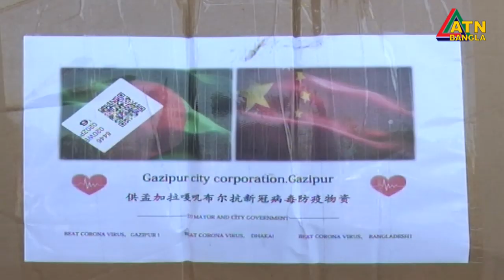আই ইউ টি’র জন্য পিপিই, হ্যান্ড গ্লাভস, মাস্ক ও হ্যান্ড স্যানিটাইজার প্রদান করলেন গাজীপুর সিটি মেয়র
করোনা ভাইরাস থেকে সুরক্ষার জন্য গাজীপুরের ইসলামিক ইউনিভার্সিটি অফ টেকনোলজি-আই ইউ টি’র শিক্ষক ও শিক্ষার্থীদের মাঝে পার্সোনাল প্রটেকটিভ ইকুইপমেন্ট- পিপিই, হ্যান্ড প্লাভস, মাস্ক ও হ্যান্ড স্যানিটাইজার বিতরণ করেছেন গাজীপুর সিটি কর্পোরেশনের মেয়র অ্যাডভোকেট জাহাঙ্গীর আলম।